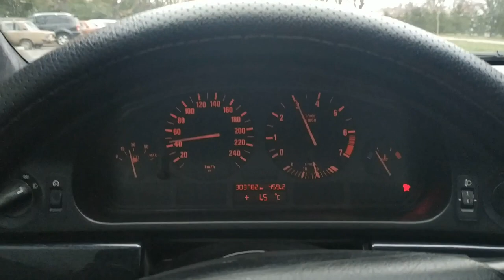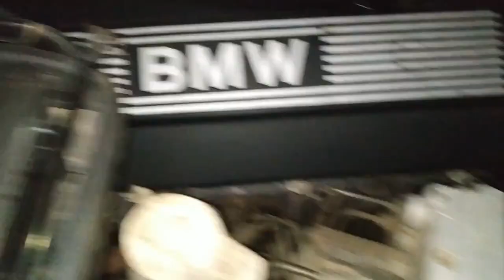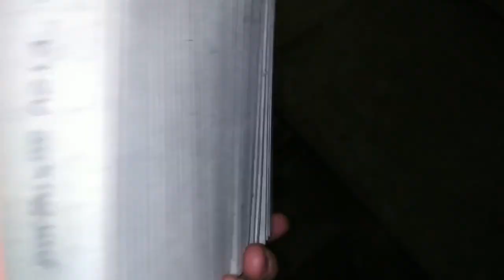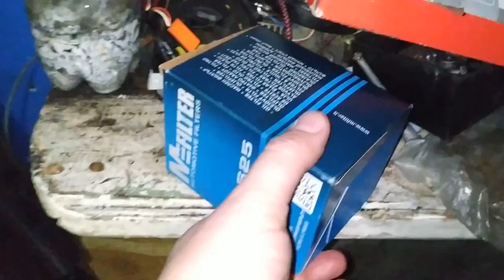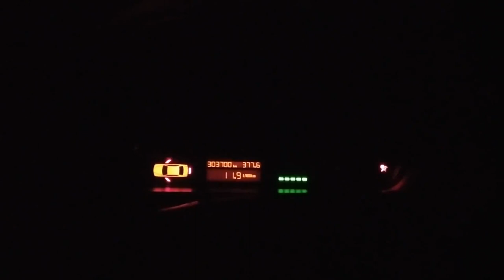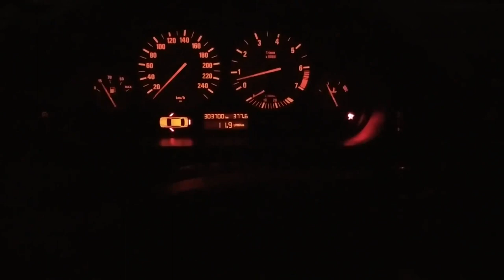[VB] BMW E39 / Технарь / Свечи , фильтра и рок-н-ролл / 2 серия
Привет братва, вот и подлетела вторая серия моего видеоблога , назвал я эту серию "Технарь" . Поменяю катушки , свечи, фильтра и чё нибудь расскажу.